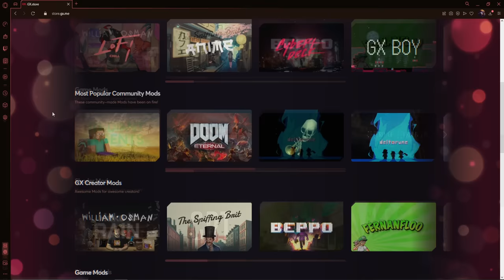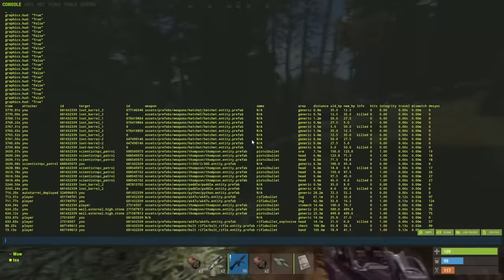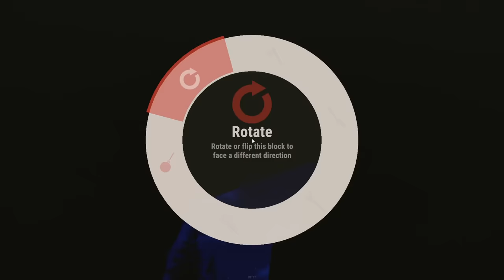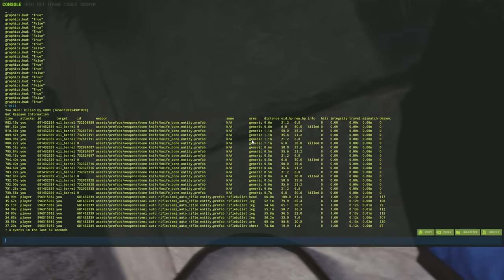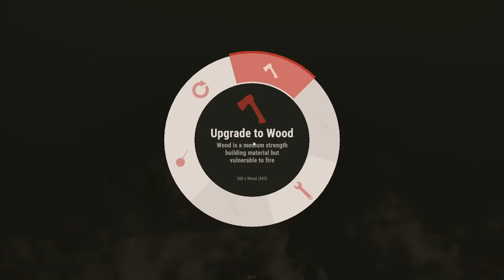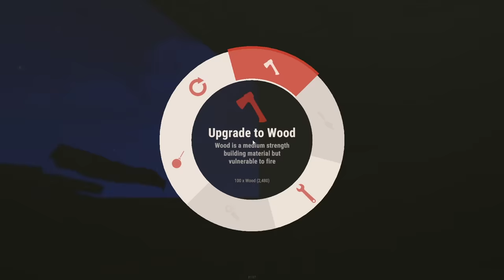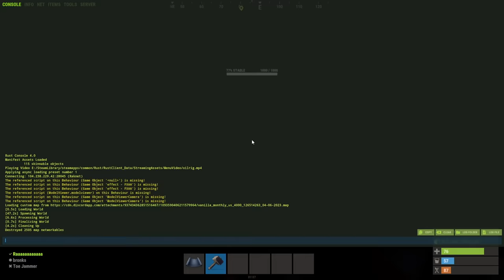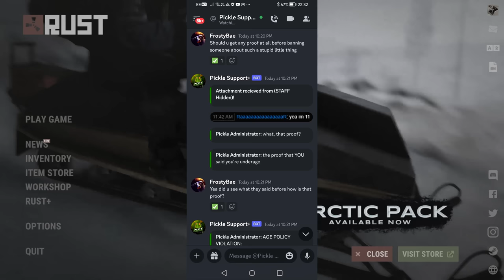How a Toxic ZERG got me Banned Rust (movie)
Team mates

Fain -   @Fainsux

Buttered Cat - @ButteredCat
Thumbnail Artist